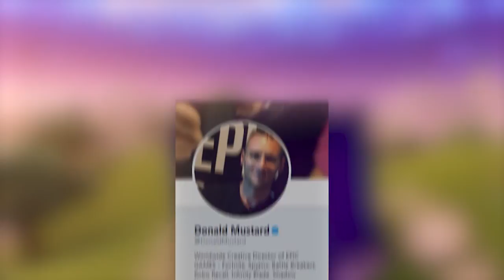GÓRA LODOWA I ZAMEK Z BLISKA! ZIMOWY BIOM POTWIERDZONY.. - Fortnite Battle Royale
⚡ LODOWIEC I ZAMEK Z BLISKA! ZIMOWY BIOM POTWIERDZONY.. - Fortnite Battle Royale
⚡ Wesprzyj Twórcę "ejrnest" w sklepie z przedmiotami

♒ Źródełka:
- Główny gameplay: by me
- Trik jak doślizgnąć się do góry lodowej:

💡 Inne rzeczy, które mogą cię interesować:
⠀⠀• Gram na PC, a jego podzespoły to m.in.:
⠀⠀- Obudowa PC: SilentiumPC Gladius M35T czarna
⠀⠀- Procek: Intel Core i9-9900K 8x 3.60GHz
⠀⠀- Chłodzenie Procka: Silentiumpc Grandis 2
⠀⠀- Karta Graficzna: na ten moment, Msi GeForce Gtx 1060 6GB
⠀⠀- Płyta główna: ASUS TUF Z390-PLUS GAMING LGA1151 DDR4
⠀⠀- Pamięć RAM: ADATA XPG 16GB (2x 8GB) DDR4 3000Mhz
⠀⠀- OS: Windows 10 Pro